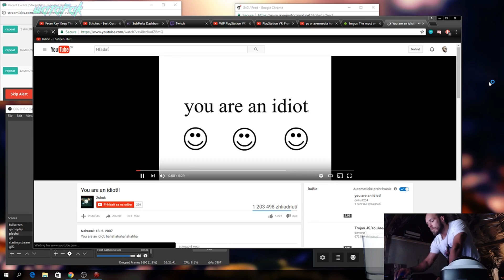WTF ODDSHOTS! #6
Video songs
1) Six Shooter
2)
3)

➤ Stream/record: Open Broadcaster Software (OBS)

➤ Keyboard: Ozone strike battle!
➤ Mouse: SteelSeries Rival 300!
➤ Headphones: HyperX cloud!